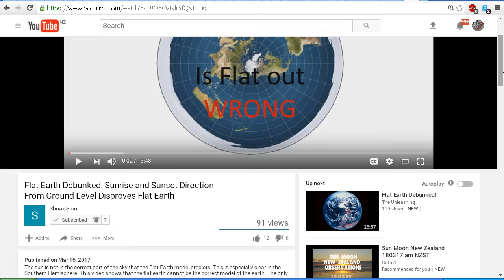Shnaz Shin - Sunrise and Sunset Direction Disproves Flat Earth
"Flat Earth Debunked: Sunrise and Sunset Direction From Ground Level Disproves Flat Earth" - by Shnaz Shin: